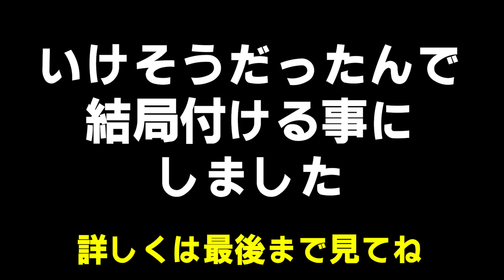筋トレ女子がアバターになってみた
映画アバター（Avatar）のコスプレ衣装（全身タイツ）を着てみました！
筋トレは無理でしたが今度メイクもやってみますｗ

◆nora fitness/のらって誰？
アラサー174cmの2児のママでWebデザイナーとBIKINI選手をやっているのらです。
産後ダイエットをきっかけに筋トレを始めました。
モチベーションを高めるために出場したボディビル大会にハマり、
今は筋肉女子を目指してトレーニングを続けています！
とにかく太りやすくて、漫画とアニメが好きです！